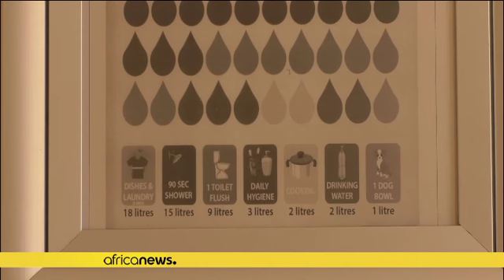La sécheresse affecte les écoles du Cap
La ville touristique la plus populaire d'Afrique du Sud lutte toujours contre la  sécheresse. La ville du Cap est à court d'eau. La sécheresse qui sévit dans la province du Cap-Occidental dure depuis trois ans maintenant. La plupart des barrages dans la région ont une capacité d'environ 20%. Si les niveaux de barrages continuent de baisser, les robinets de la ville seront asséchés d'ici juin.

Les écoles subissent supportent mal  cette situation.
Le principal du lycée Bergvliet du Cap essaye de…